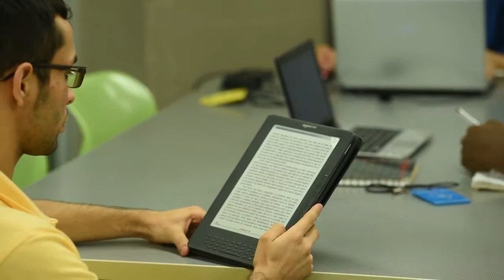Universidad del año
El Ministerio  de Educación declaró a Univalle como la Universidad del Año 2016, por haber acreditado 7 programas de posgrado.